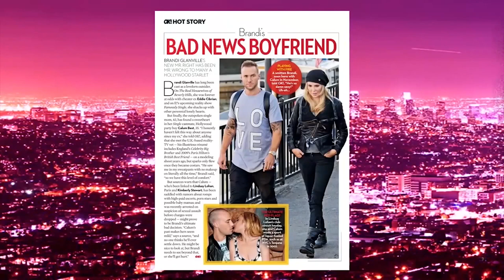WILL & RJ on HEY QWEEN! with Jonny McGovern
Things are getting VLOGGY! This week on HEY QWEEN we've got the cutest couple on Youtube WILL & RJ! On this SICK'NING Youtube crossover, Will & RJ spill the tea on life as a vlogging couple and what it's like having every aspect of their relationship on display for the world to see and judge! Last but not least, the Tea gets is piping hot during a game of LOOK AT HUH, where Will and RJ spill the tea on fellow Youtubers like Tyler Oakley and Davey Wavey! This episode will have all you avid Youtubers out there GAGGED, don't miss it!

FOLLOW the Stream and the Hey Qween! team!